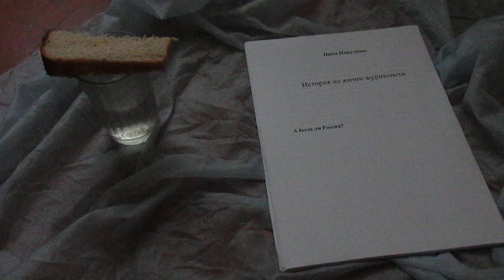История из жизни журналиста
My articles are written by White stone everything that happened and is happening where I live. Perhaps it is written unprofessionally, but this is what I see not as a professional, but as an ordinary person living in a small village.